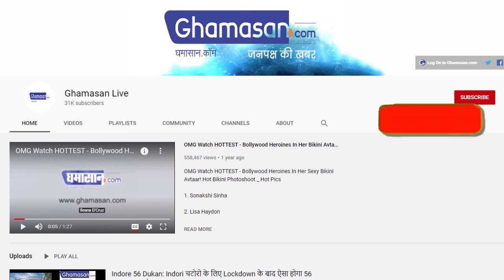सवालों के घेरे में दुनिया का पहला Corona Vaccine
डब्ल्यूएचओ ने वैक्सीन पर उठाए कई सवाल
दूसरे देश भी कर रहे हैं वैक्सीन का विरोध